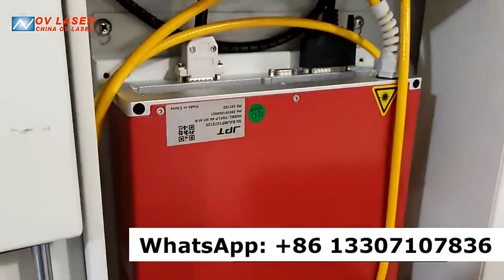Color marking on stainless steel by enclosed JPT 60w fiber mopa laser marking machine - OV LASER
Color marking on stainless steel by enclosed fiber laser marking machine - OV LASER
Contact Person: Wendy